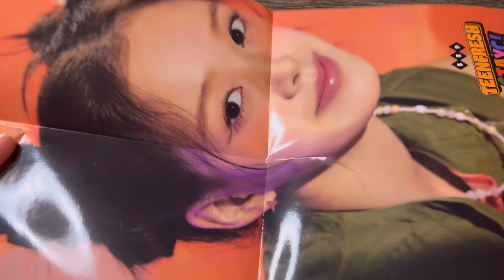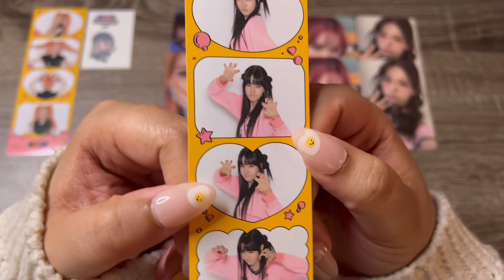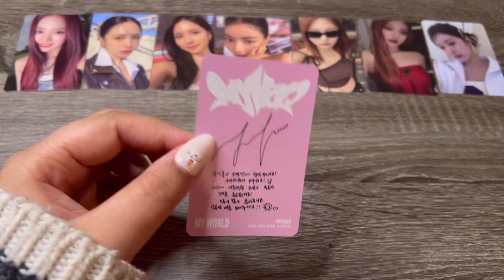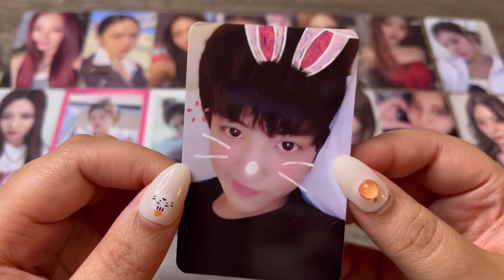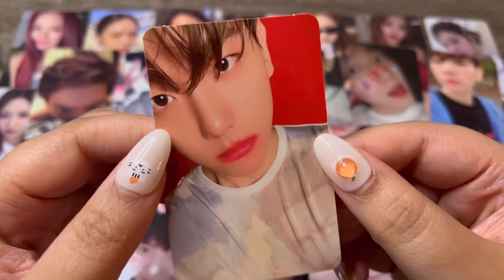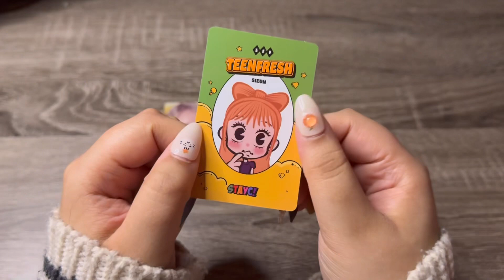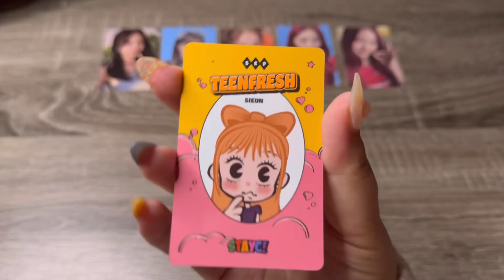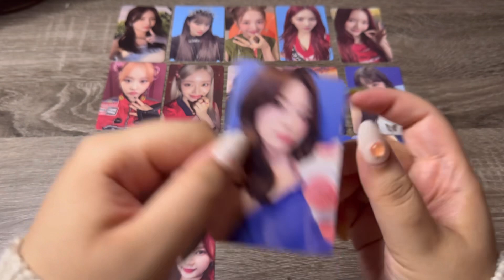🔮 a (mostly) collective stayc haul ft pocamarket! | hauls #3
hello friends!! today’s collective haul will hopefully bring on the chill vibes! let me know if you like videos like this or if you like me to talk. i hope you all enjoy and i will see you next time! ♡

trade insta: livisoo.trades
backup insta: livisoo13